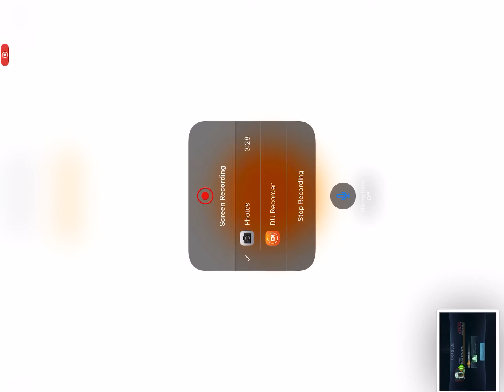Bm vs p2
Someone explain how It’s 2m less than my pb with a crit build lol